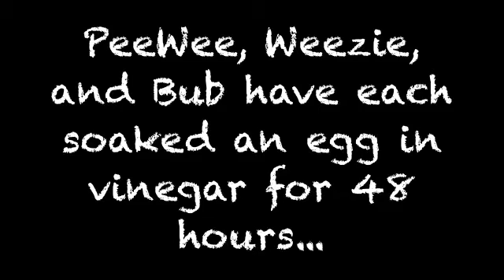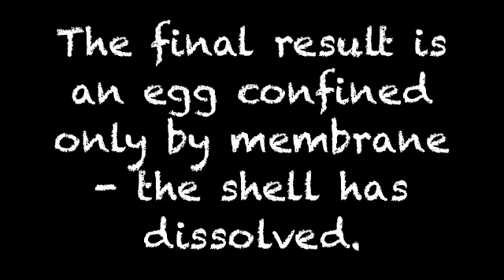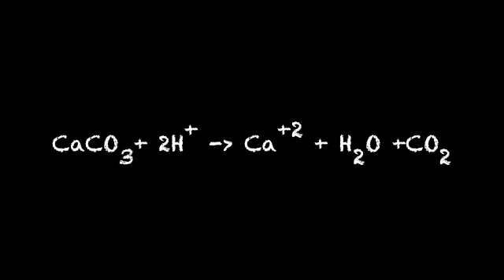Science Fun With Dear Ol' Dad: Bouncy Egg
The old egg in vinegar trick